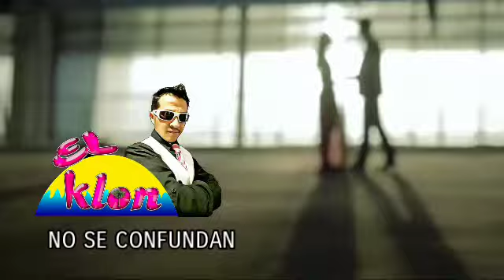AJENA El klon de la cumbia tropical de mexico de miky garcia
Mgvilaproducerdandrecords direccion musical autor MARIANO MARIN HERNÁNDEZ
Y CON EL SABOR INCONFUNDIBLE DE